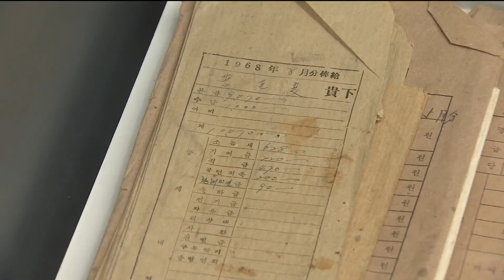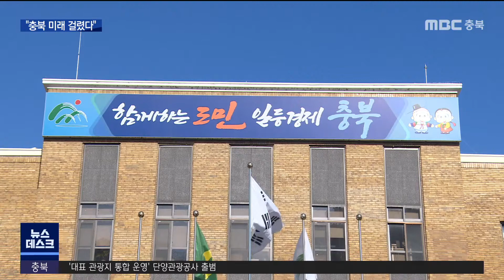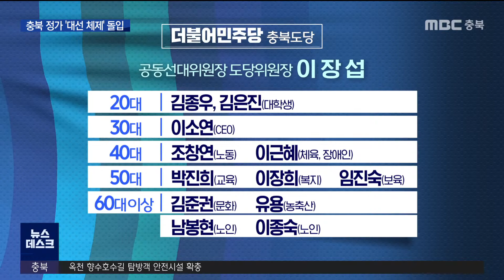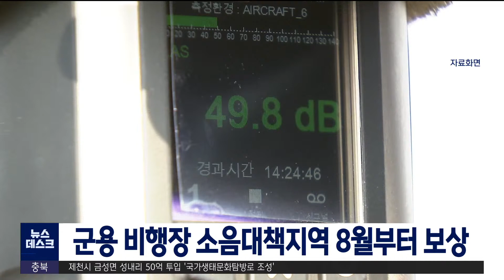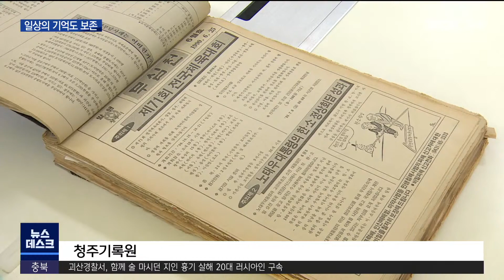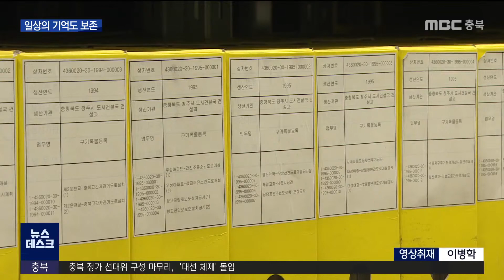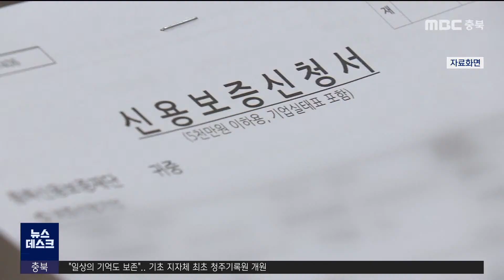다시보기ㅣ뉴스데스크 충북ㅣ2022년 01월 03일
2.카카오톡 채널:  MBC충북 친구 추가 후 1:1채팅

뉴스투데이(화~금)  07:20
 930 뉴스   (화~금)  09:30
뉴스데스크(월~금)  20:20